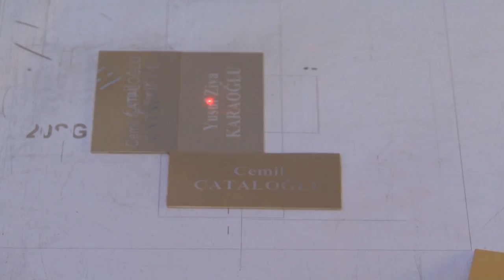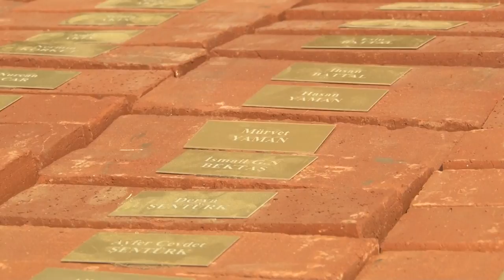Adalet İçin Bir Tuğla Da Sen Koy!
Katılımcıların isimlerinin yazılı olduğu tuğlalarla yapılacak "Adalet Anıtı" ile, adalet talebimiz sonsuza dek yaşayacak!